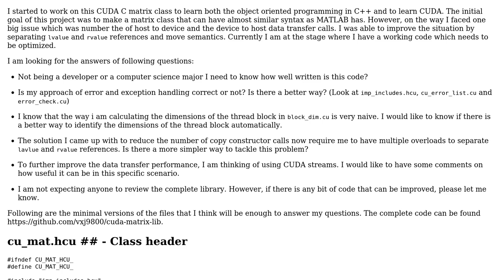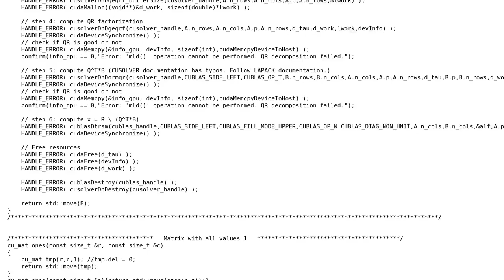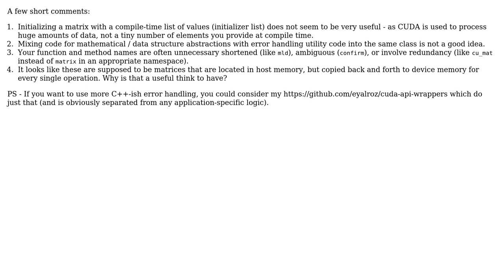Code Review: CUDA matrix class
With thanks & praise to God, and with thanks to the many people who have made this project possible! | Content (except music & images) licensed under CC BY-SA | Music | Images & others | With thanks to user Joshi Vatsal user einpoklum and the Stack Exchange Network Trademarks are property of their respective owners. You are responsible for your own actions.